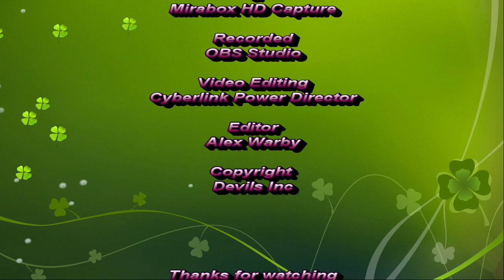Lets Play: Final Fantasy VII Remake : Chapter 3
We take a trip around the slums, pick up a little work, save a guy in over his head, a days work is always worth the pay.